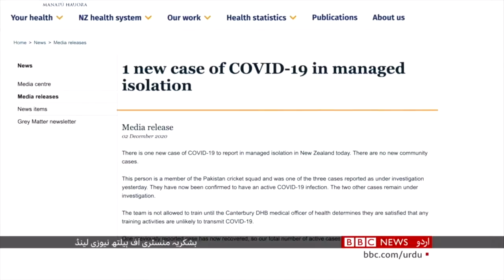Eighth Pakistani squad member tests positive for Covid in New Zealand - BBC URDU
نیوزی لینڈ کی وزارت صحت نے بدھ کے روز بتایا ہے کہ پاکستانی کرکٹ سکواڈ کے ایک اور رکن کا کورونا وائرس ٹیسٹ مثبت آیا ہے اور اس طرح نیوزی لینڈ میں پاکستانی سکواڈ کے کورونا کیسز کی تعداد آٹھ ہو گئی ہے۔